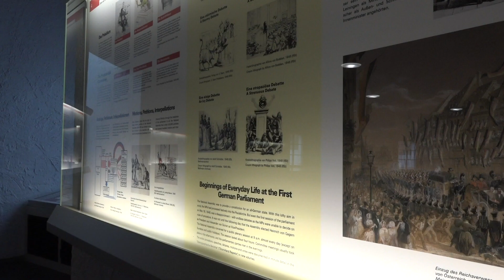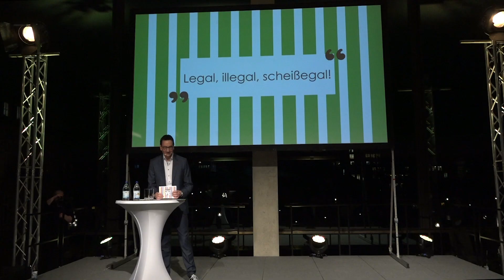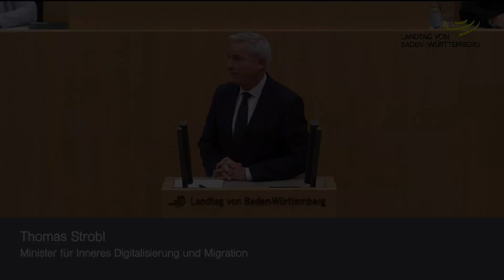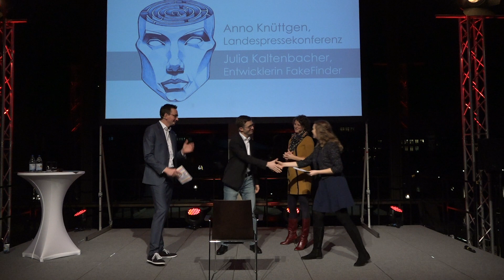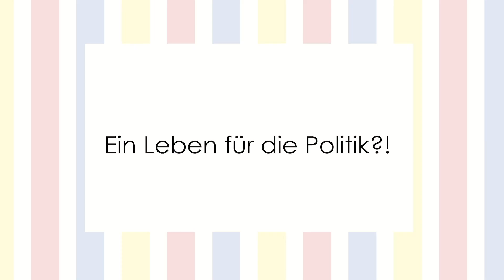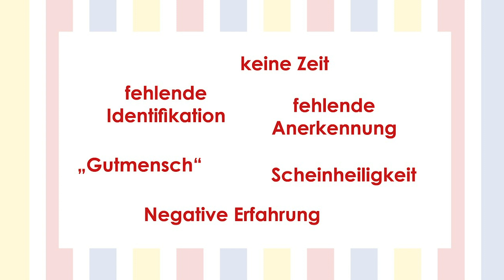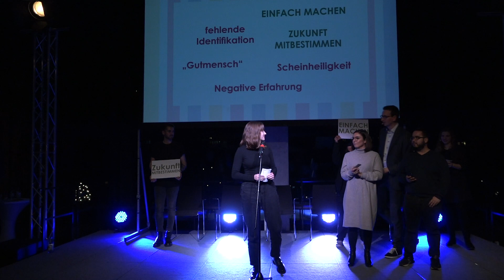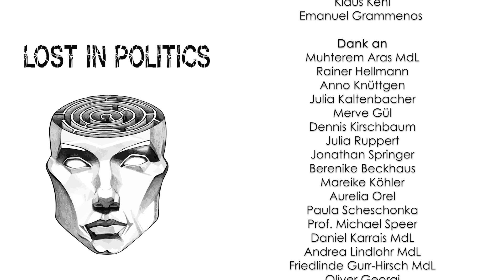Lost in Politics | Landtag von Baden-Württemberg | CONMEDIA | Januar 2020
In der heutigen Zeit wird das politische Geschehen durch Digitalisierung und Social Media immer unübersichtlicher für uns. Tagtäglich sind wir in sozialen Medien umgeben von Fake News und Hate-Speech. Jeder scheint in seiner eigenen Filterblase zu leben. Phrasen scheinen die Debattenkultur der Parlamente zu prägen. Zusätzlich nehmen verschiedenste außerparlamentarische Gruppen Einfluss. Und wir haben uns gefragt: Gibt es in diesem politischen Diskurs eigentlich ein Mitaneinander? Oder arbeiten alle gegeneinander? Die wenigsten füreinander?
So kam der Titel zustande: „Lost in Politics – Miteinander? Gegeneinander? Füreinander?“
Mit der CONMEDIA greifen wir diese Vielfalt bewusst auf und wollen unsere Perspektive darlegen, Fragen aufwerfen und zum Nachdenken anregen.

Interdisziplinäres Projekt Journalismus des Studiengangs Medienwirtschaft im Wintersemester 2019/2020.